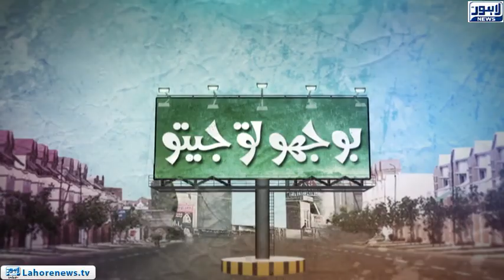Bhoojo to Jeeto Episode 302 (Amanah Mall) - Part 03